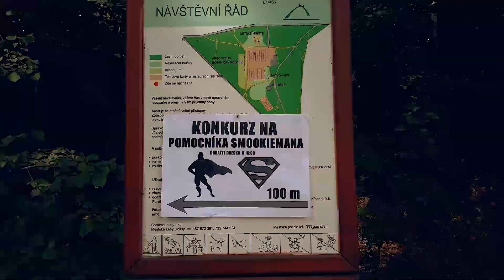SMOOKIEMAN 3: SMOOKIEMANŮV UČEŇ - TRAILER (REAL)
Smookieman se rozhodne předat jeho schopnosti svému pomocníkovi, ale trochu se to obratí proti němu. Jak a proč? To se dozvíte už za týden v novém minifilmu!

Doufám, že jste se nenechali včera nachytat fakovým trailerem :D. Dneska tu totiž máme opravdový trailer na Smookiemana 3! Už za týden vyjde celý minifilm, takže doufám, že se na něj těšíte! Je to bez pochyby jedno z nejlepších videí co jsme kdy vytvořili!

Ve videu jste mohli vidět: Smookieho, Lalanu, Matesaka

Ve videu jsou samozřejmě použity i další efekty, odkazy na ně najdete v popisku minifilmu za týden.

Díky moc za zhlédnutí videa! :)